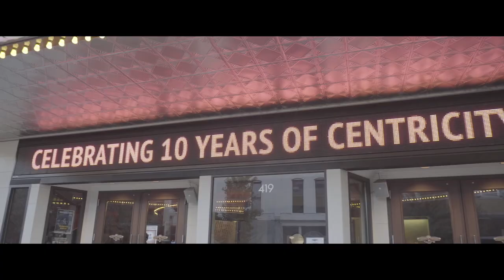Centricity 10 Year Anniversary Celebration!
Centricity Music celebrates its 10th Anniversary at The Franklin Theatre in Franklin, TN.